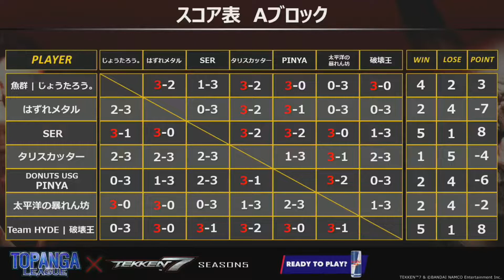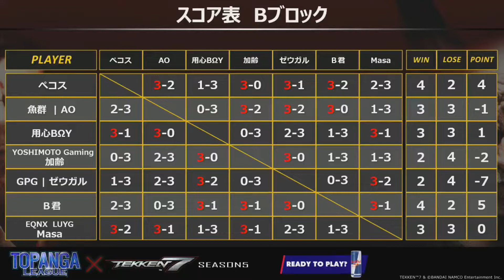Pinya @ TOPANGA LEAGUE S5 T2 2022 | Master Raven | Tekken 7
This video is strictly for archival purposes.

Online League hosted by TOPANGA on 29/01/2022

TIMESTAMPS:

00:00 vs HazureMetal
10:09 vs TarricCutter
22:20 vs King_Ser
37:41 vs YoujinBoy
52:15 vs Jyotaro
01:03:09 vs Hakaioh